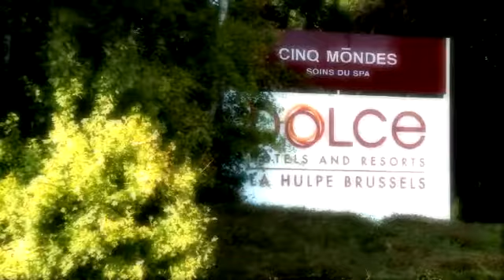Cinq Mondes - La Hulpe - Dolce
CityPlug.be